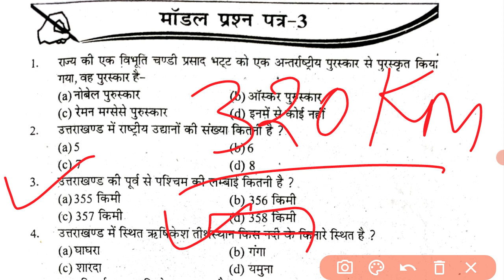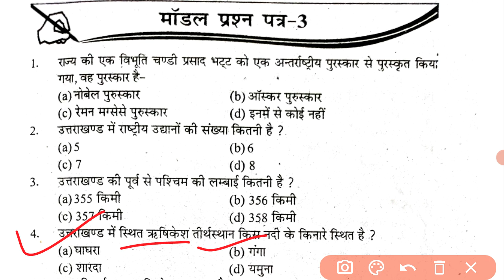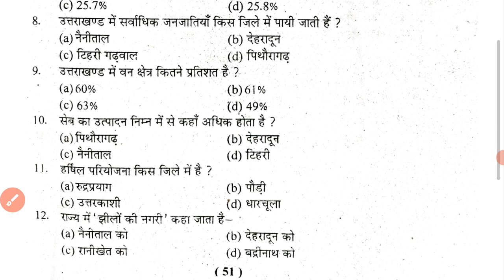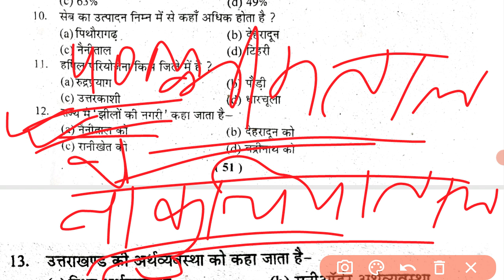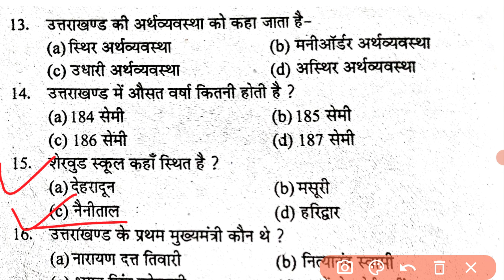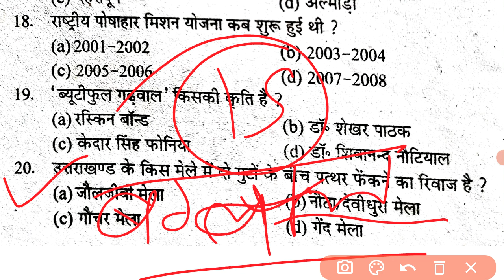uksssc model paper 2021|Uttarakhand Group C Exam Paper|Samuh g uttarakhand 2020 part03#studywithaim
Most important Question Uttarakhand 2021 VDO/VPDO/UTTARAKHAND POLICE/LDCUttarakhand Gk Quiz | Uttarakhand Test Series  UKSSSC Group-C
 Top 20 Most Important Question |
Uttarakhand Gk For Uksssc Exam,Ukpsc Exam
Uttarakhand Gk Uttarakhand samuh g Solved Paper | UKSSSC Solved paper
Uttarakhand VDO VPDO Group C Exam
उत्तराखंड सामान्य ज्ञान 20 महत्वपूर्ण प्रशन
UttarakhandGkQuiz Uttarakhand vdo
Uttarakhand VDO classes
Uttarakhand vdo exam preparation 2021
Uttarakhand vdo practice set
Uk vdo classes
Uttarakhand samuh g model paper
Uttarakhand vdo model paper
Uksssc vdo preparation
Uksssc exam preparation#Uttarakhandvdovpdo
Uttarakhandvdo
- उत्तराखण्ड विस्तृत अध्ययन
 महवत्पूर्ण वन लाइनर प्रश्नोतरी
 30 प्रैक्टिस सेट्स पीडीएफ
 कर्रेंट अफेयर्स वीडियो
uksssc_ukpsc_exam उत्तराखण्ड कोर्स